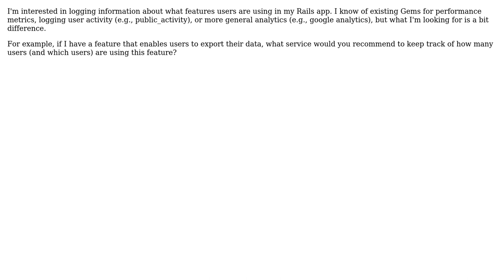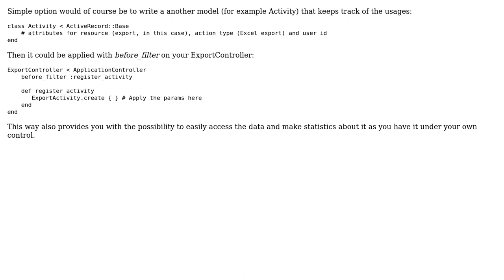Logging Feature Usage in Rails App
With thanks & praise to God, and with thanks to the many people who have made this project possible! | Content (except music & images) licensed under CC BY-SA | Music | Images & others | With thanks to user scientiffic user Roope Hakulinen and the Stack Exchange Network Trademarks are property of their respective owners. You are responsible for your own actions.